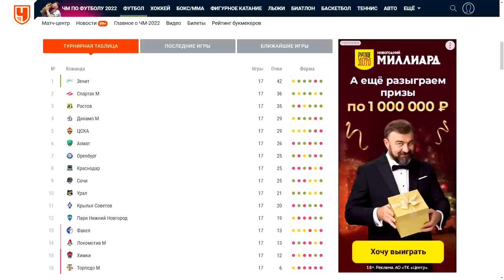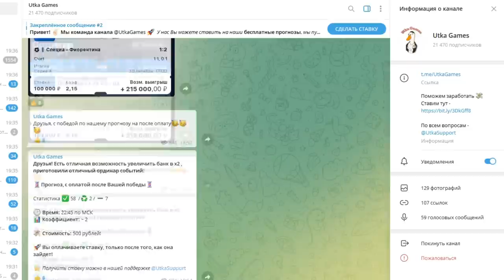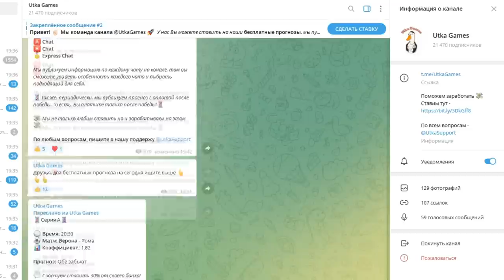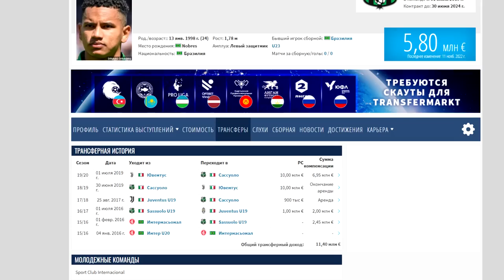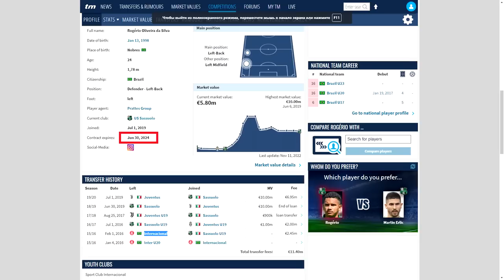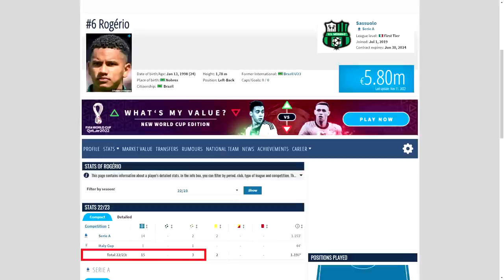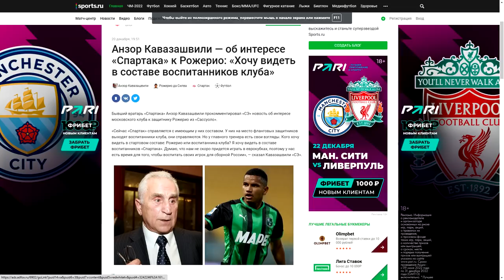"Спартак" купит бразильца Рожериу?